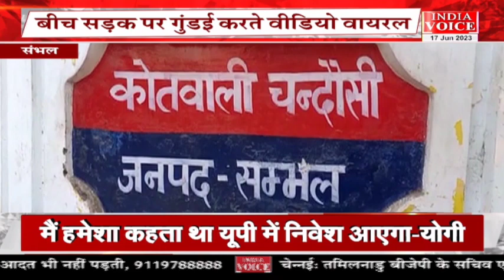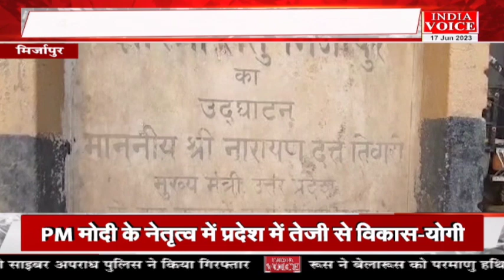Bulletin | देखिए दोपहर 1 बजे तक की सभी बड़ी खबरें IndiaVoice पर DeekshChaudhary के साथ।